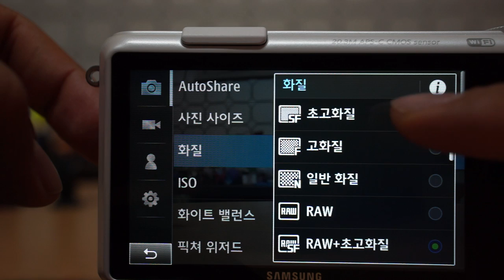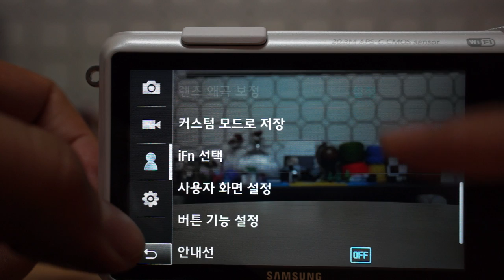Samsung NX2000 menu